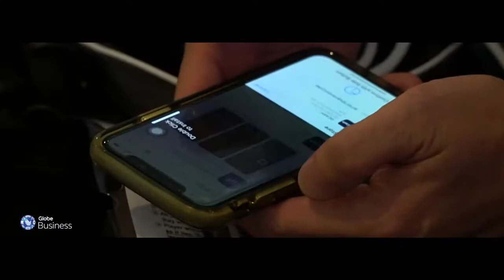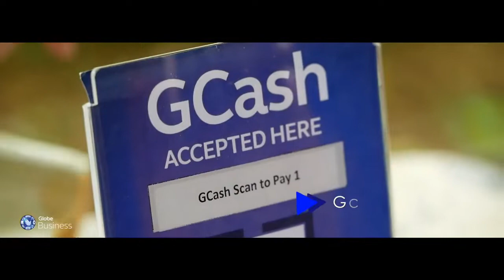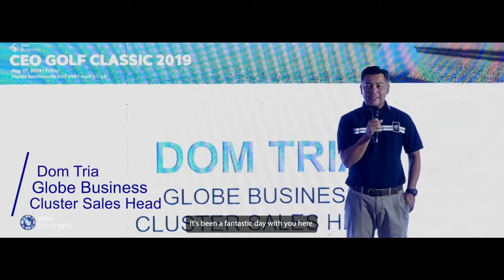Annual CEO Golf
Enabling an environment of camaraderie among C-level executives, Globe Business held its annual CEO Golf last May 17, 2019 at the Manila Southwoods Golf & Country Club. Here's a glimpse of the event's highlights!